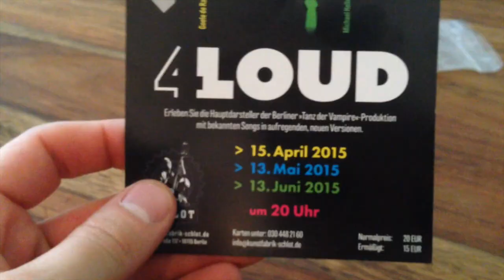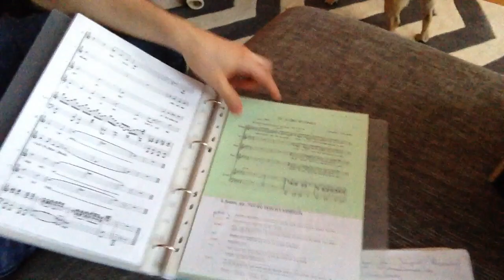4LOUD Proben und Bowlen | VLOG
4LOUD Reunion und Bowling Fun.
Das größte Kompliment für mich ist: Meinen Vlog mit Jemandem zu teilen. LG Michael

Tickets für 4LOUD :  15.4.15  und 13.06.15
Tickets für Formidable : 13.5.15
Ticket 20 Euro
Ermäßigt 15 Euro
Kunstfabrik Schlot
Invalidenstraße 117
10115 Berlin
Karten im Schlot